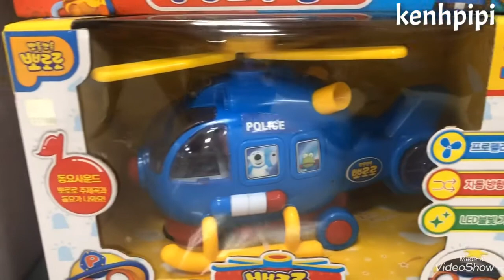Khám phá đồ chơi: xe ô tô biến hình và Pororo nhé các bạn ơi